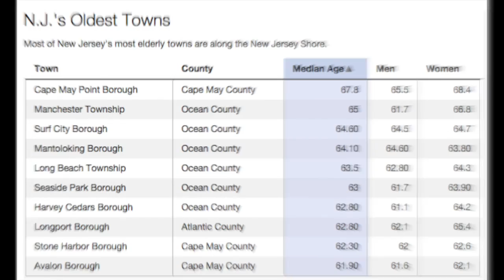What's Jersey Sayin' about the youngest/oldest towns in the state?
NJ.com reporter Janelle Griffith asks New Jerseyans which towns they think have the most older residents and which towns have the most young residents.